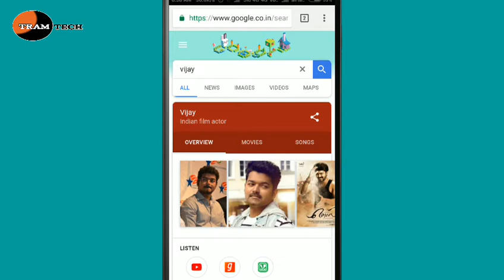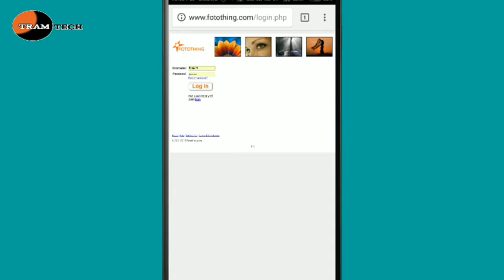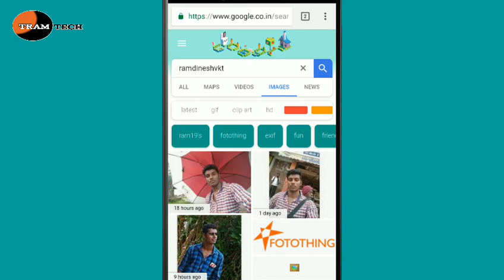How to upload your images in google search | TRAM TECH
TN How to upload your images in google search | TRAM TECH

Tram Tech Tamil channel provide Unboxing, Android application review and tutorial, PC software review and tutorial, Online classes, Tech News, Web development, Android, YouTube, Twitter, Instagram,  Google, Tips and tricks & also Entertainment videos, Cinema reviews, Cinema news, Short flim, Fun videos, Memes, gossip...etc

Join TRAM TECH & Support us...